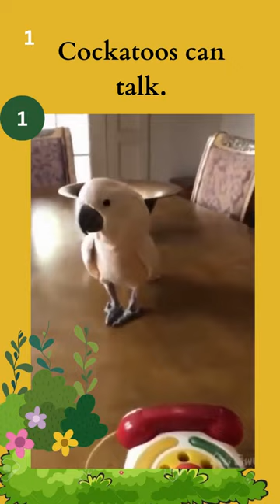Facts about Cockatoos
query solved:
• amazing facts
• facts that you might not know
• interesting facts